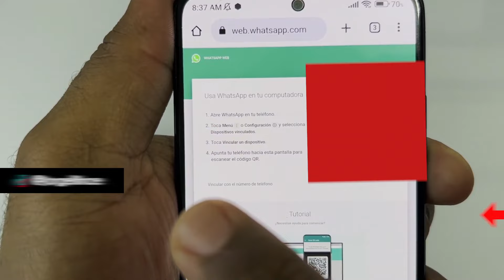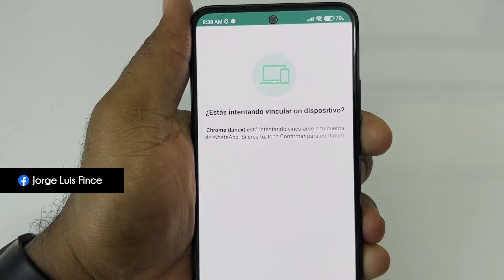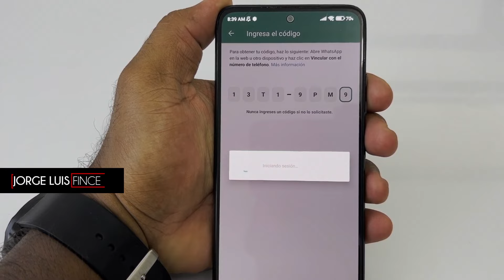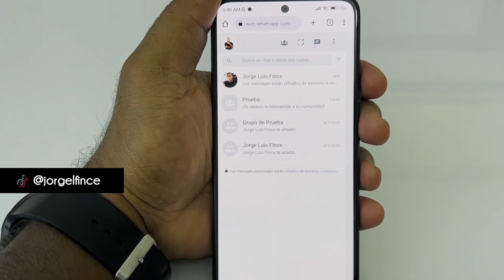Cómo clonar WhatsApp solo con el numero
Kwai: jorgelfince